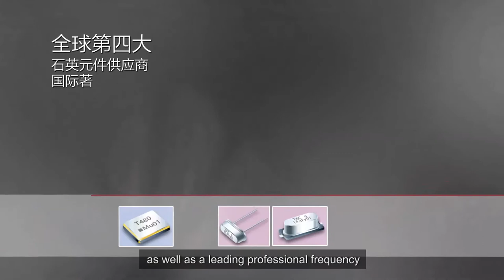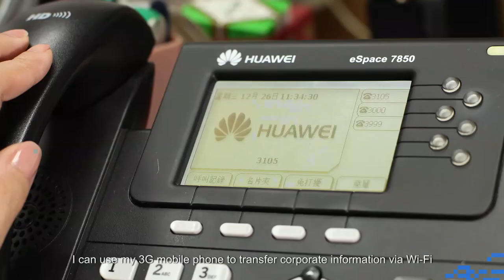TXC: Improved Work Efficiency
TXC Corporation is Taiwan's largest and the world's fourth largest quartz element provider, as well as a leading professional frequency control product manufacturer across the globe. It has 12 subsidiaries with over 4,000 employees, operating in more than a dozen cities in the U.S., Japan, Europe, and Mainland China.

Lin Wanxing emphasizes that ensuring smooth and efficient internal communication, including timely data transmission, is pivotal to the company's operation. With robust business development worldwide, they anticipated the deployment of "mobile office" in 2012, and Huawei's Unified Communications (UC) system arrived just in time, as its architecture is specifically designed for enterprise networks, meeting corporate needs for timely communication and work efficiency. It enables ubiquitous employee access to corporate information as well as smooth coordination.

Huawei's UC system also excels in areas such as timely data transmission and convenience. Staff can use their 3G handsets to transfer corporate information via Wi-Fi and make phone calls via PC while reading a shared document. Internal information can be received in a timely manner, so that special problems or urgent issues can be addressed ASAP. Thanks to Huawei's UC system, employee's initiatives towards work have translated into enhanced work efficiency and company competitiveness.